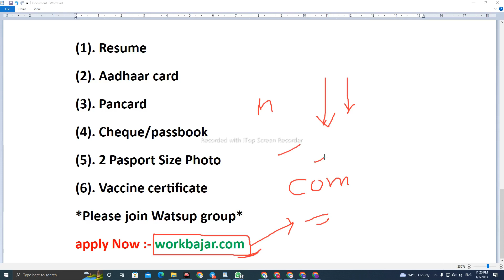Data Entry Jobs | Typing jobs online | Data Entry Operator Job Vacancy 2023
Data Entry Jobs | Typing jobs online | Data Entry Operator Job Vacancy 2023  @RojgarBazar

MY SECOND CHENNAL SUPPORT ME
* Followers:-